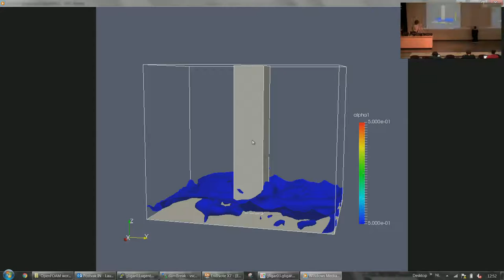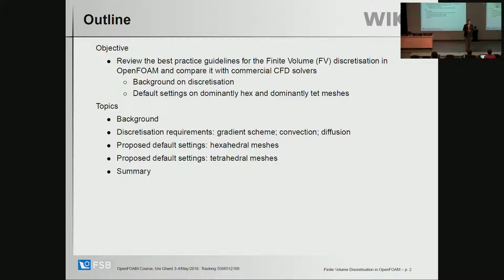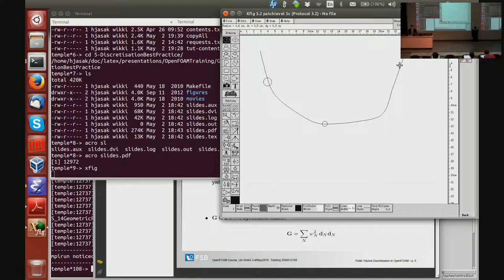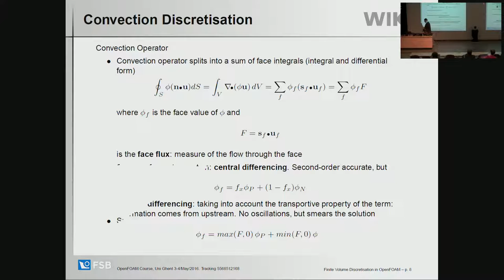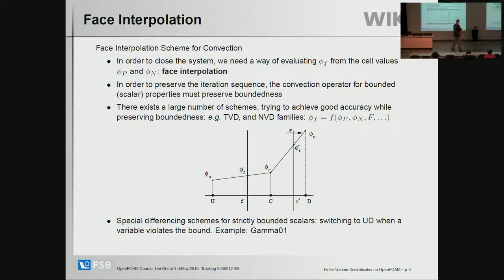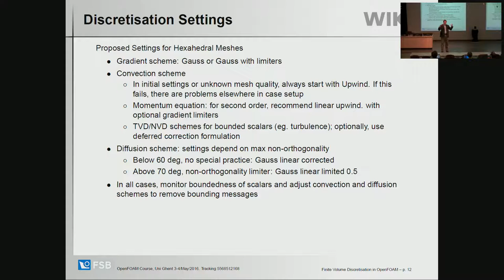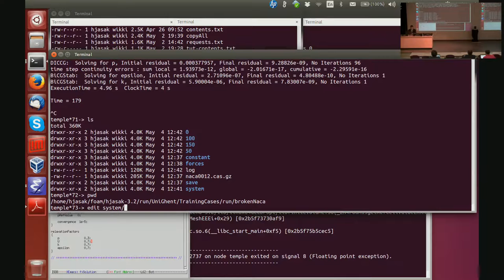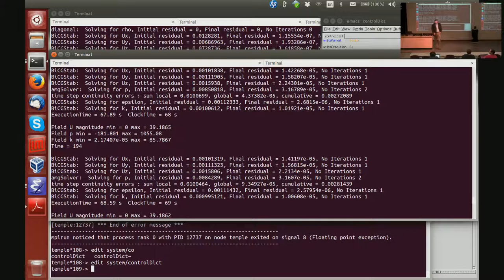Introduction to OpenFOAM: Finite Volume Discretization in OpenFOAM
OpenFOAM introductory course @ Ghent University (May'16) [part 8/9]

by Prof. Hrvoje Jasak (Wikki Ltd)